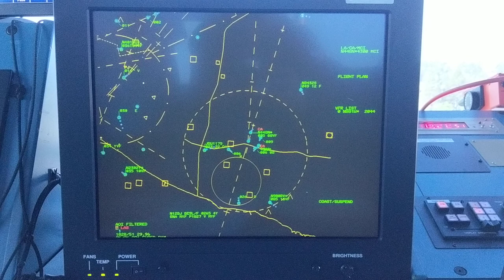INSIDE VIEW Air Traffic Control Tower SNA Screen! 📡🎙️🎥 Exclusive!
Air Traffic Control Tower SNA Screen exclusive view of the radar. @snaaviation on IG! These folks are amazing!

🚁 I'm available for custom + advanced training.

🌎 I do travel all over the world.

😀 Please reach out to discuss availability.

👀 Schedule Us!

🕊️ Thank you & Amen 😃